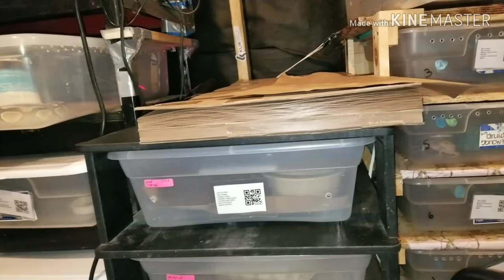A Look AT the Gravid ballpythons And More !!!! Vlog# 435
vlog#435
Mail:
Becky & Andy
Underwood N.D.
58576